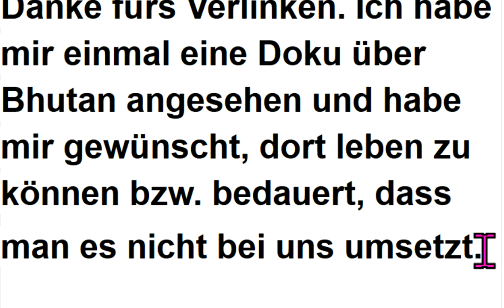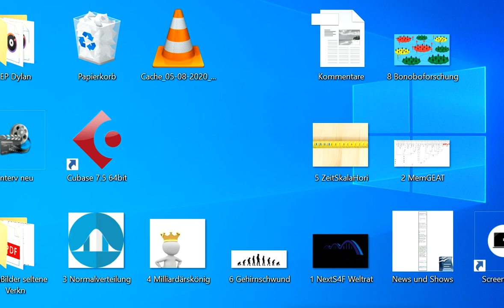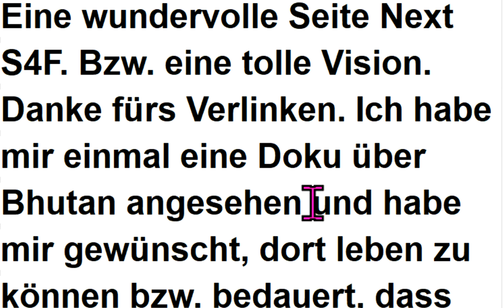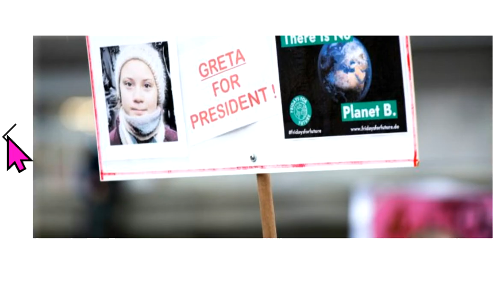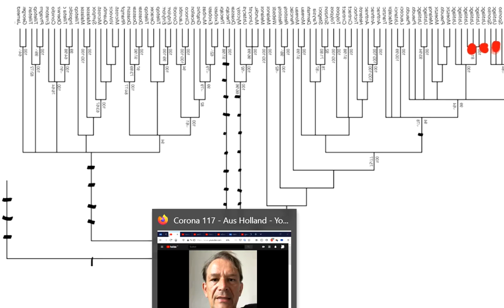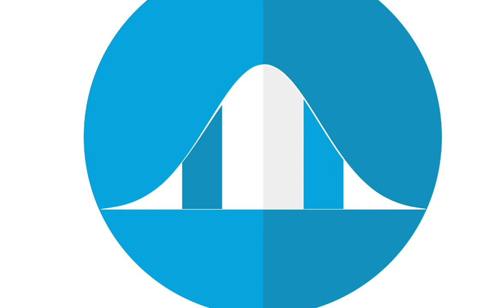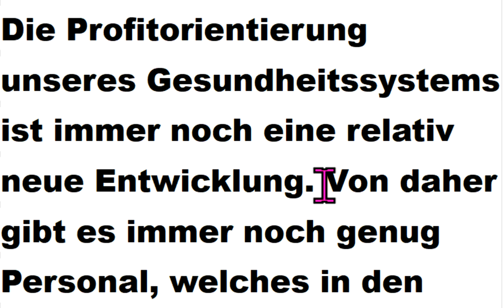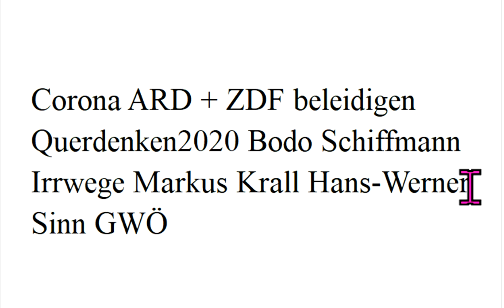Corona ARD + ZDF beleidigen Querdenken 711 Bodo Schiffmann Irrwege Markus Krall Hans-Werner Sinn GWÖ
Quelle 551 Irrwege: Corona Markus Krall Greta Thunberg Fridays For Future Christian Felber GWÖ Sahra Wagenknecht Extinction Rebellion Hans-Werner Sinn Luisa Neubauer Ende Gelände Attila Hildmann Xavier Naidoo Carla Reemtsma Scientists For Future Die Wirtschaftsweisen Sachverständigenrat ifo Institut ÖDP BGE NDS NachDenkSeiten Degrowth Rainer Mausfeld Gemeinwohl-Ökonomie Niko Paech Postwachstum Ökologisch-Demokratische Partei Bhutan Bruttonationalglück Bürgerliche Revolution Atlas Initiative . - Permakultur Cradle2Cradle ZEGG Tamera Bonobo-Kommunismus

MfG